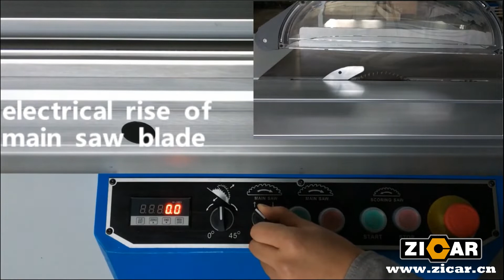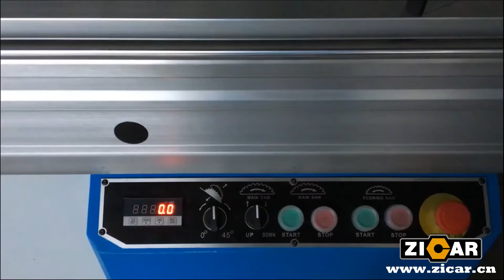ZICAR Sliding Table Saw MJ6132YIIIA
The main function of the precision panel saw is to use its structural characteristics, that is, to use two fixed saw blades-the scoring saw blade and the main saw blade, to manually push the mobile work made of the aluminum profile carrying the processed board parts The table moves back and forth to realize the sawing of the processed plate.